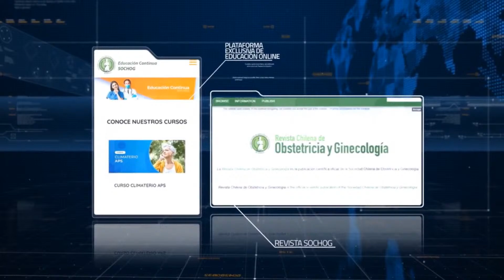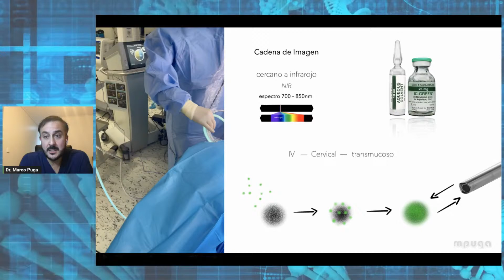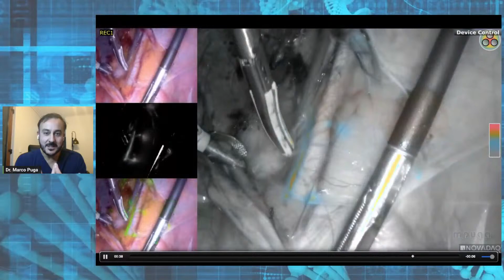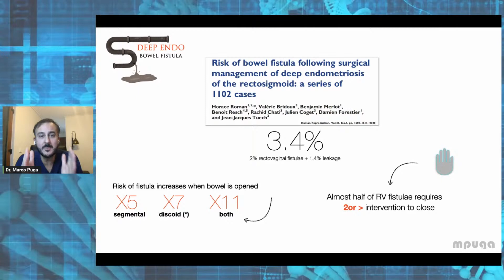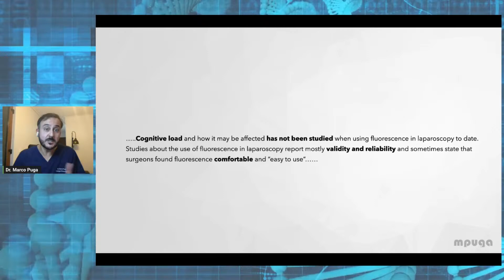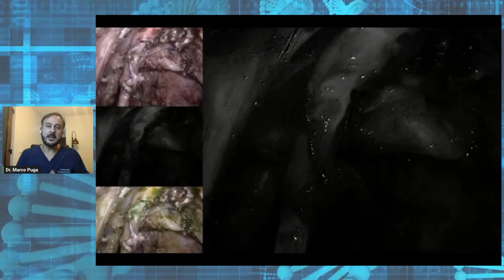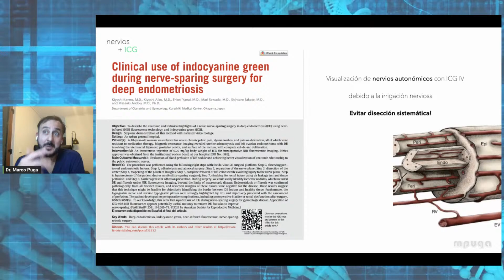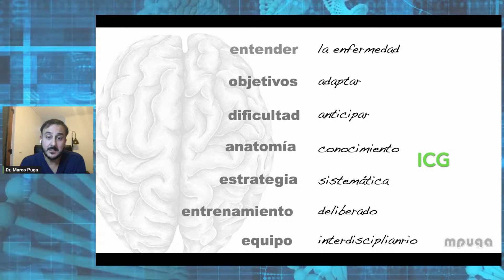Verde de indocianina en cirugía mínimamente invasiva